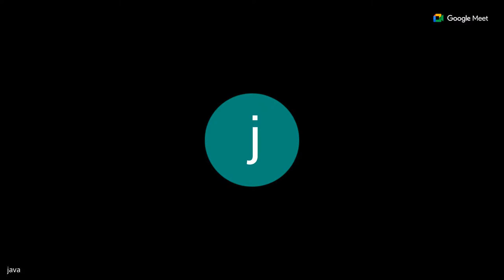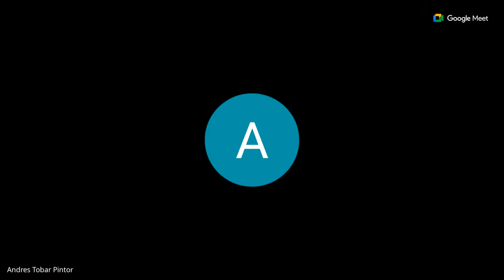#5 Hacker Bienal - encuentro número 5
Estamos inciando este quinto encuentro de Hacker Bienal!  Espacio de Transobrar para creación de trascendencia programada. Buscamos hackear los bienalismos (tiempos/espacios que definen los modos de producción/circulación e incidencia de los sistemas del arte)
[Primera parte]
00:00:00 Compartimos el modo en el cual nos saludamos las comunidades como un gesto simbólico e incluso como hecho artístico. Revisamos el origen del saludo y su relación con las medidas temporales (buen día - buenas noches), las burbujas antropológicas de las comunidades (beso - abrazo - mano - saludo lejano) y la dificultad de encontrar medidas universales acerca del gesto. El saludo también es un gesto que nos vincula con un resonar con un otro a partir de sentir su frecuencia cardiaca (sentir el latido) Nos preguntamos ¿Qué pasa con todo esto con el saludo virtual o en estos tiempos de prosumisión?
Las conversaciones en hacker/bienal empiezan como "generalidades o particularidades" que inician como un reconocimiento de las verdades habitadas, para luego desplazarnos hacia una noción expandida-diversa de los distintos abordajes. El saludo expandido nos abre a una multiplicidad dimensional, de infinitas capas gestuales.-

[Segunda parte]
02:00:00 El desplazamiento es una conversación en afinidad

[punto de restauración] ¿Cómo nos desplazamos como grupo hacker/bienal? como es la conciencia de nuestro hacer común, nuestra transnarratividad.
... los desplazamientos nos acercan a los miedos que habitamos ... los estereotipos son una institucionalidad de los miedos una comunidad de desplazamiento implica un corrimiento de los miedos que solo se genera en comunidades de afinidad ... ¿Cómo me siento para poder atravesar estos procesos? ¿Cómo generar espacios ampliados a partir de una búsqueda de lo diverso? Una diversidad que busca siempre estar en estado de desplazamiento y no de emplazamiento, o de un emplazamiento migratorio...

para poder generar diversidad lo debemos generar en conversación
acá en hacker bienal van generándose cosas... en términos de nuestra afectación en general "en estados de conversación",  un gerundio ... un ir y venir "a partir de estar encontrades, presentes bajo un cierto propósito, encontrados presentes y conectados en afinidad"
que permite desplazar los miedos personales y sociales de los miedos que generan los estereotipos

revisamos que implica ser transartista como movimiento presente que busca entender el espíritu de este tiempo ... y conversar con estos paradigmas que nos busquen generar diversidad... y en eso surge la pregunta ¿que es hacker/bienal? la respuesta es una pregunta abierta ... es un múltiple de todas las dimensiones de quienes lo habitamos ...

[Tercera Parte]
03:15:00 un espacio experiencial
nos interesa habitar un espacio no intelectual - sino experiencial ...un espacio abierto de atravesar las dudas conjuntamente que el arte sea el espacio vincular que nos conecta para pensarnos, para sanarnos, para celebrar, para perdonar ... un espacio donde convivan los múltiples calendarios ...